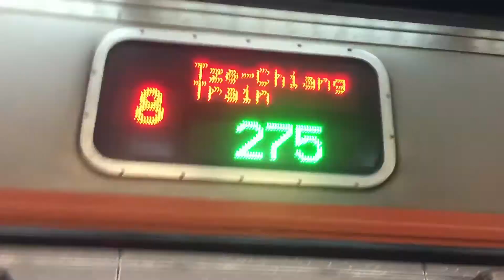275次自強號往田中進入台北站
拍攝時間：2018/9/9 14:20
在竹南待避133次普悠瑪。